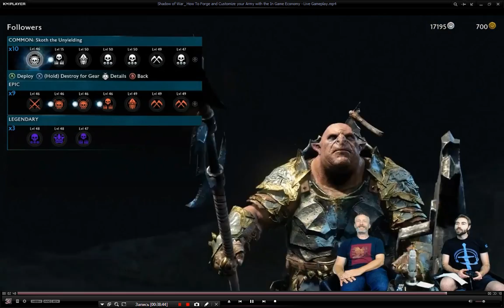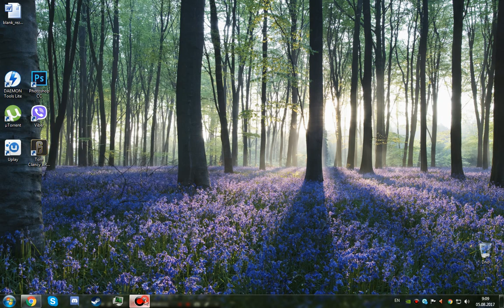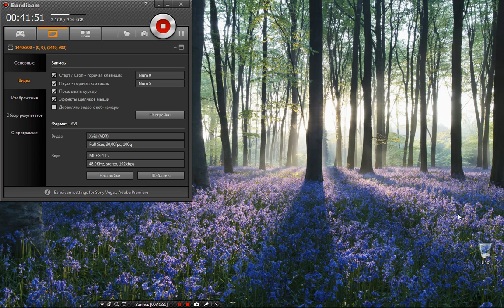Middle-Earth:Shadow Of War Перевод Стрима 5.08.2017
Вот собственно стримчанский.

Инфы мало,но она интересна.